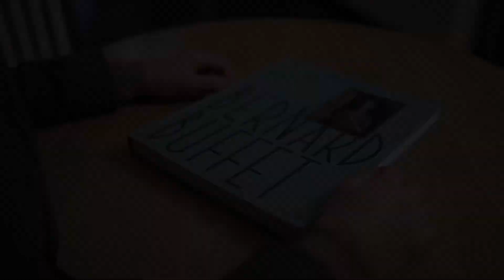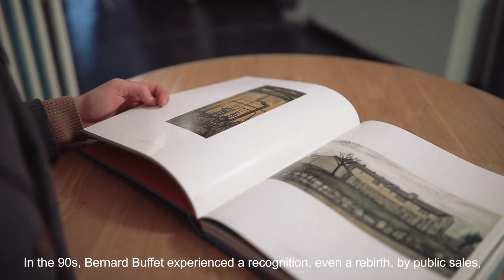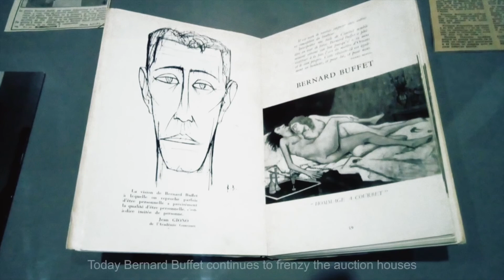Nanse - 1953 de Bernard Buffet vu par We Art Partners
We Art Partners vous présente aujourd'hui Nanse, une oeuvre originale de Bernard Buffet, artiste français emblématique de l'après-guerre.
Découvrez ou redécouvrez le travail et l'histoire de ce peintre hors du commun.

Bernard Buffet
Nanse - 1953
Huile sur toile
114 x 146 cm

Vidéo présentée par Gary Grauzam - We Art Partners